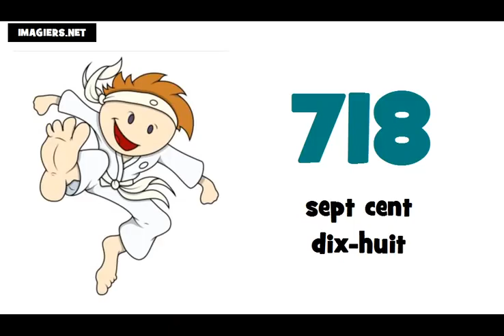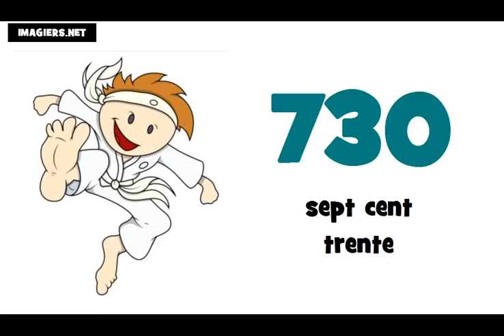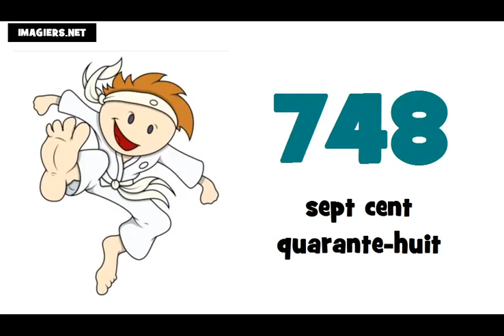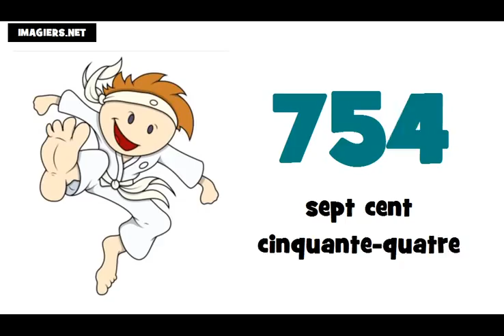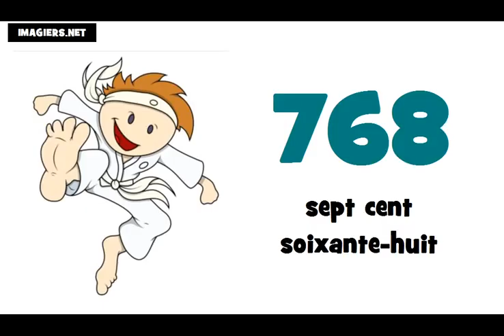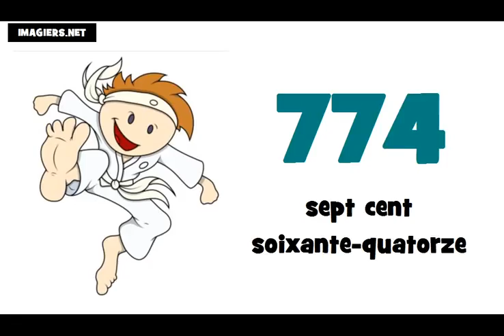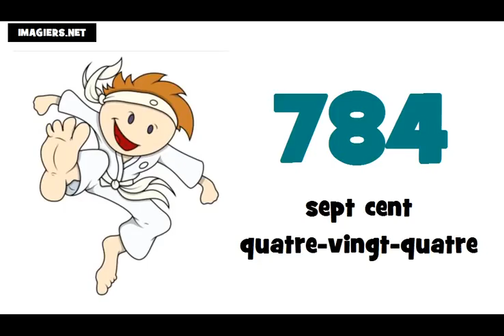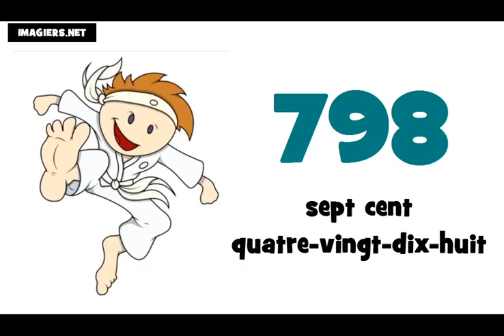Je compte de 700 à 800